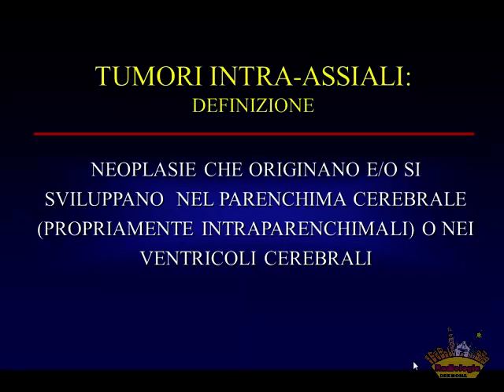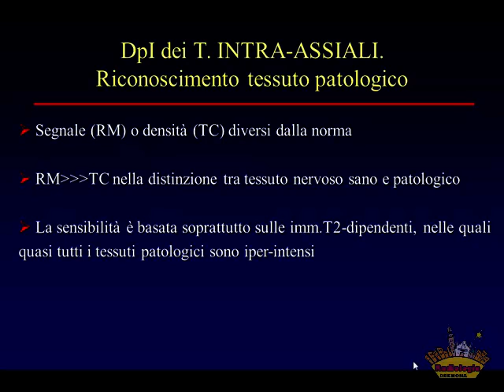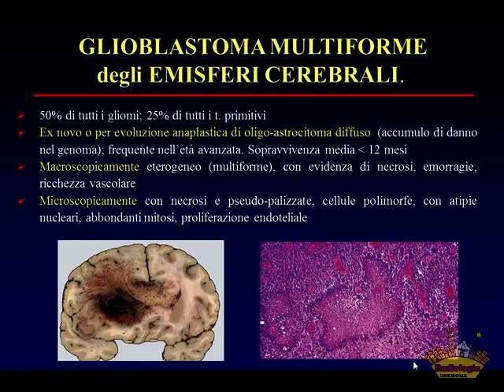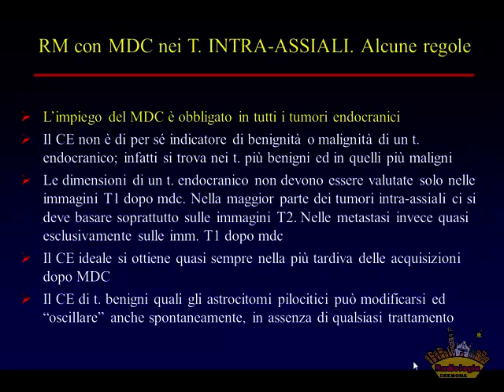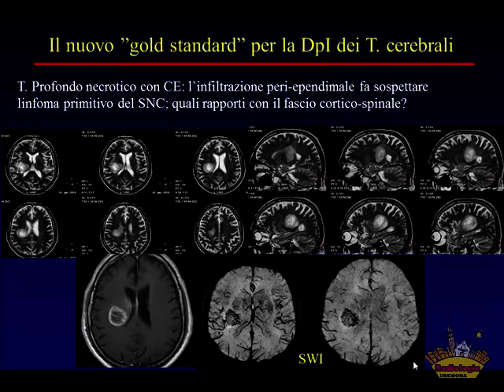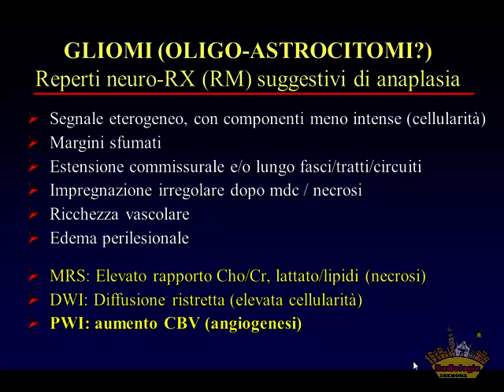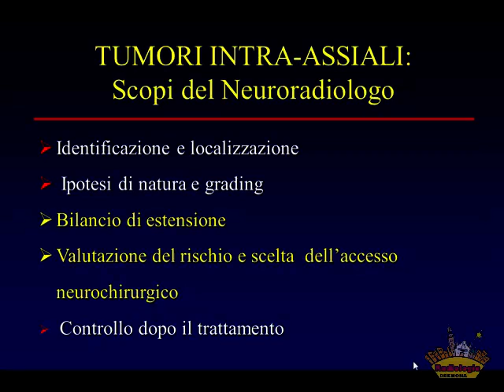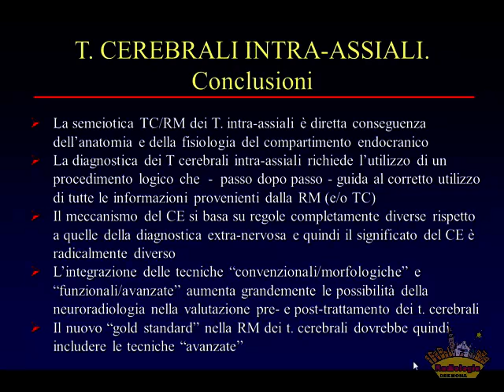04 di lella